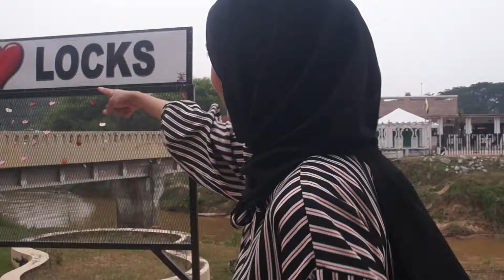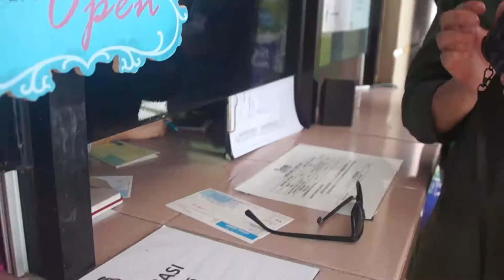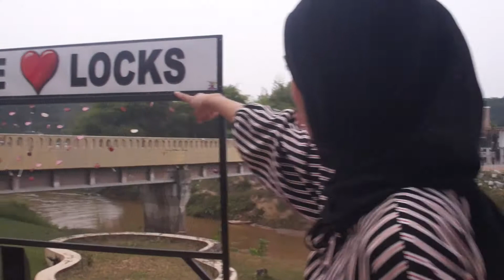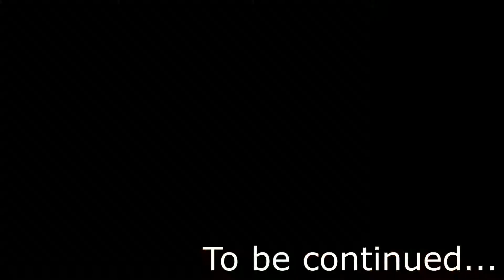Class Trip (Part 1): Went to Kellie's Castle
We went for 3D2N class trip to Ipoh and Cameron Highland. It went well and we enjoyed it.

Of course you'll be happy when u go for a trip with crazy peeps like them.